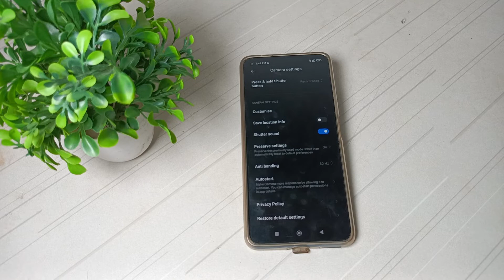how to fix camera problem in Xiaomi 11 lite mobile